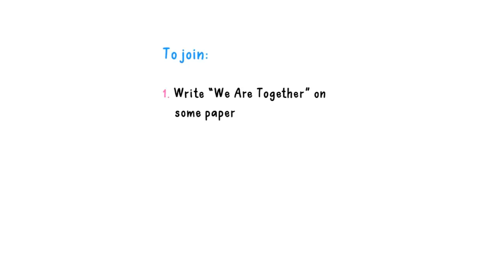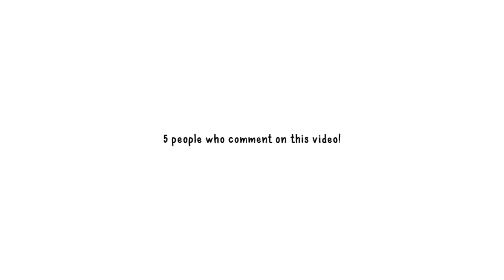Working in Retail Animated Story Time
İyi seyirler.